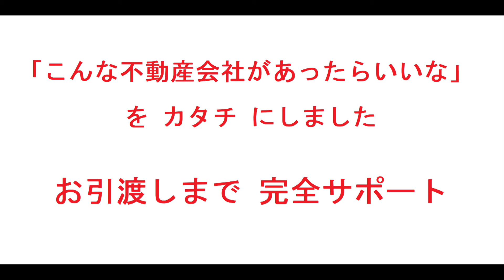藤和シティホームズ中之島・リフォーム済み・中古マンション・仲介手数料無料｜大阪市北区西天満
名称：藤和シティホームズ中之島（リフォーム済みマンション）
所在地：大阪市北区西天満3-9-5